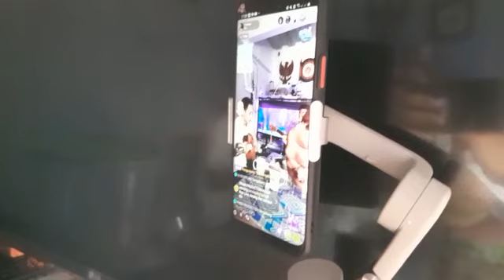ULTAH Zappa 87-23